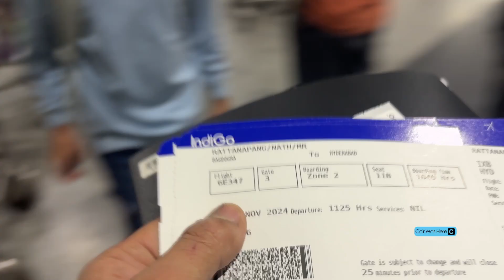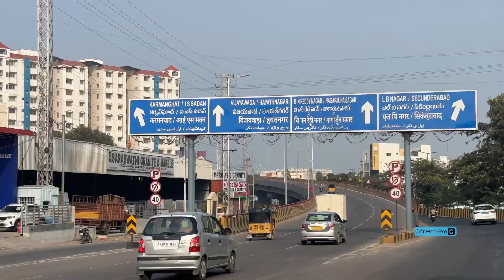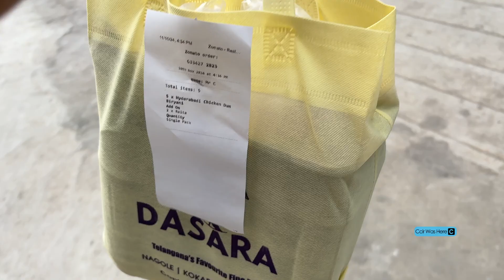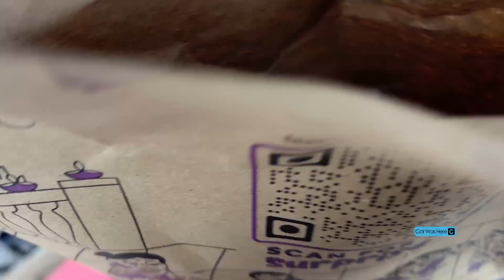Journey To Hyderabad National Level Robotics Competition 2024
Today I am at Hyderabad for the Inter School National level Robotics. Enjoy our journey to top 7.